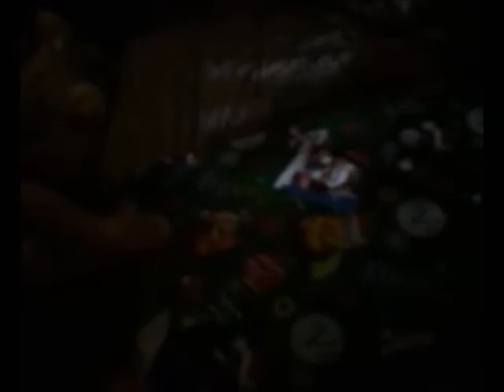We-had-a-wee-one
The arrival of our little one.